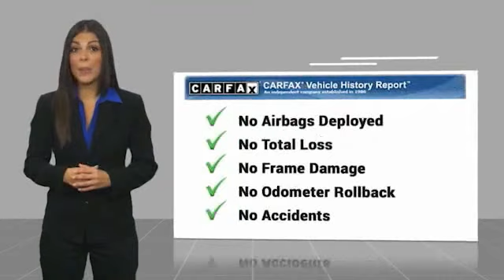2015 Honda Civic Asheville NC FH518385P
2015 Honda Civic LX

Recent Arrival! Clean CARFAX. 2015 Honda Civic LX Dyno Blue Pearl **Available at Fred Anderson Nissan of Asheville. Call us today at **, LOCALLY OWNED AND SERVICED!, Keyless Entry.FWD CVT 1.8L I4 SOHC 16V i-VTEC 30/39 City/Highway MPG Odometer is 20382 miles below market average!Awards: * 2015 IIHS Top Safety Pick * 2015 KBB.com Brand Image AwardsKelley Blue Book Brand Image Awards are based on the Brand Watch(tm) study from Kelley Blue Book Market Intelligence. Award calculated among non-luxury shoppers.  Kelley Blue Book is a registered trademark of Kelley Blue Book Co., Inc.Qualifying Non-Certified Used Nissans bought here and serviced at a FAMILY STORE receive our FULL ANDERSON FAMILY PLAN at NO COST to YOU! Our full family plan includes: 3-Day Vehicle Exchange*Lifetime Oil Changes*Lifetime Service Loaners (with $300+ Service)*Lifetime Car Washes(with Service)*MUCH MORE! (Value exceeds $1,000 in first years of ownership) Call us at , go or visit us at Fred Anderson Nissan of Asheville - 629 Brevard Rd Asheville, NC 28806 to learn more! Our # 1 goal is to help you find the vehicle you love at a price you can afford wrapped in a deal you don't want to walk away from. All prices exclude tax, tag, license, title, and registration for your state; NC inspection (up to $30 on used vehicles), and admin ($699) fees. All vehicle internet pricing is subject to change and requires standard financing through NMAC. From time to time in the transfer of data on the internet there are errors, the dealer is not responsible for errors in advertised price. See dealer for complete details.Welcome to Fred Anderson Nissan of Asheville - We're so happy you're here! Whether you stopped by because you are looking for a reliable, honest Nissan dealership in NC, or you're just browsing for your next dream car, we are ready and willing to do whatever we can to help make your experience a truly exc